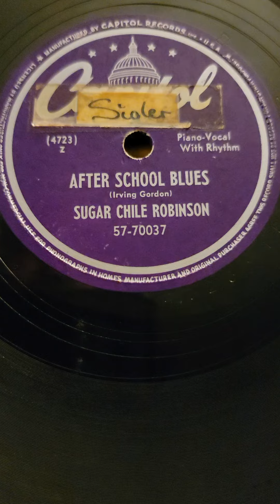After School Blues - Sugar Chile Robinson Capital Records #57-70037 1949